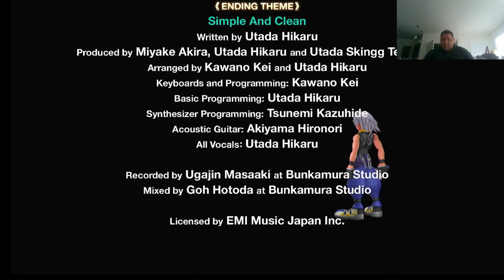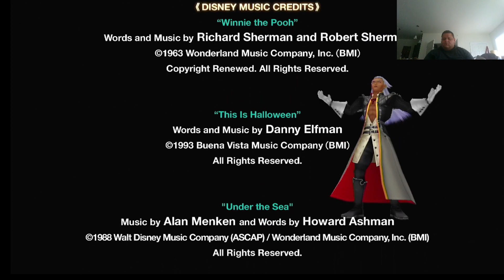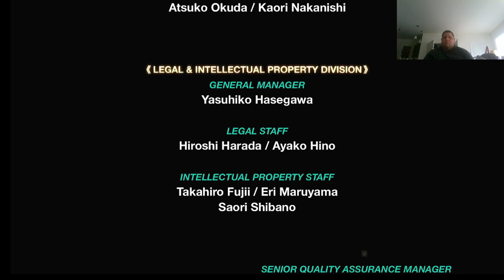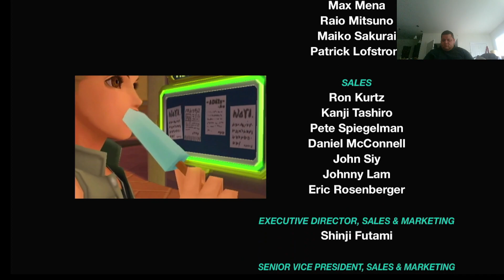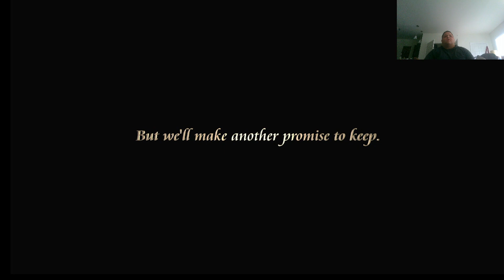Let's Play Kingdom Hearts Re: Chain Of Memories Final